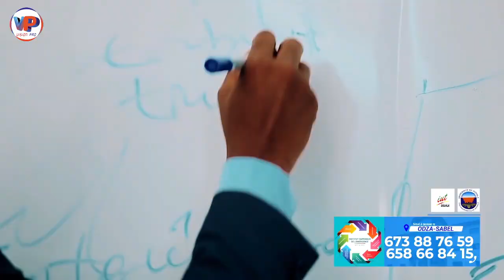⛔🇨🇲🤣05 Minutes de Rire🤣🇨🇲⛔Général VALSERO et PIFFO discutent le Gâteau de Samuel ETO'O🇨🇲🇨🇲🤔🤔🤔